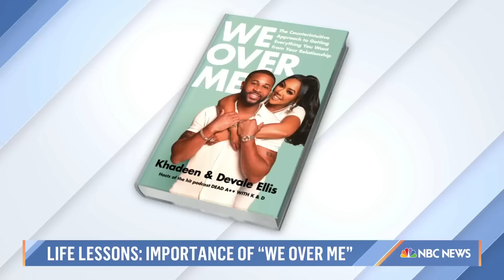Khadeen and Devale Ellis talk new book, marriage, parenthood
Khadeen and Devale Ellis talk about their new book called “We over Me” which is about building a meaningful union. The Ellis’ also share how they maintain a healthy marriage while raising their four kids.